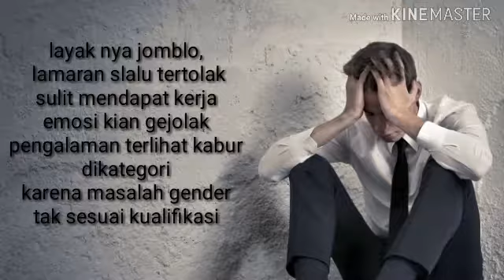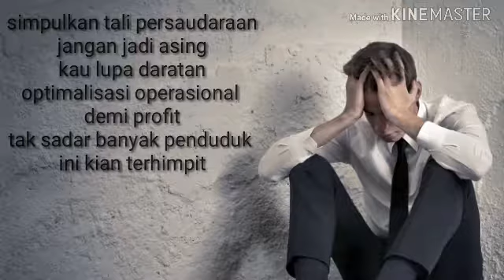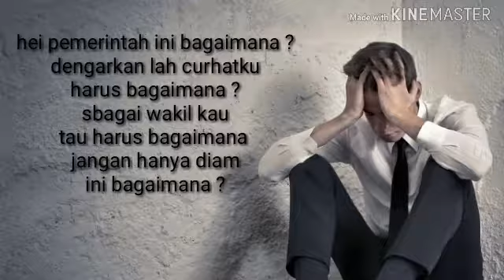HEY PEMERINTAH ( RAP SONG )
Lagu ini merupakan suara dari para pencari kerja yang kesulitan mendapatkan pekerjaan karena peluang kerja yang minim dan prioritas gender dalam koorporasi.

Bukan untuk menyudutkan pihak tertentu.

Check my other song..